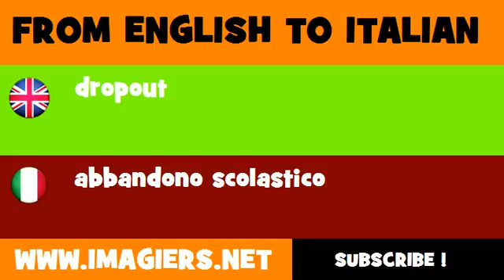FROM ENGLISH TO ITALIAN = dropout